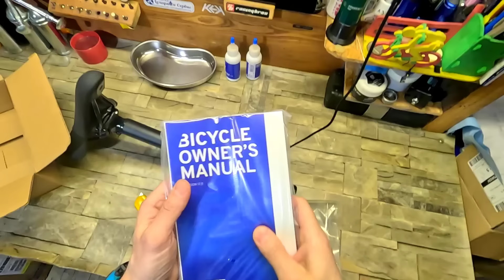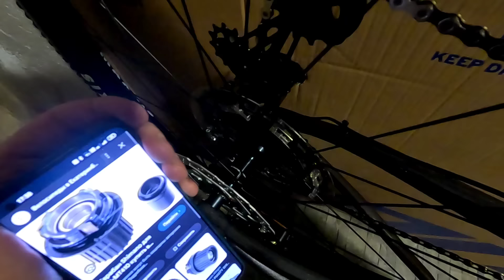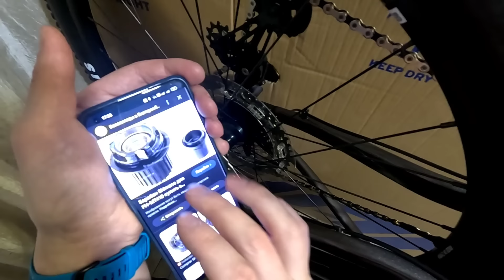Сборка из коробки Giant XTC SLR 1 2022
velostrana.ru :
15% на запчасти и аксессуары- LEXAPSKOV15
5% на велосипеды Merida, Polygon, Titan Racing, Bergamont- LEXAPSKOV5
7% на остальные велосипеды- LEXAPSKOV7

Нет человека или юр.лица, которые оформили бы заказ на создание этого видео, или рекламу используемых материалов , инструментов и изделий.
Я создал его по своему желанию и в целях образования сообщества. По законодательству РФ, любая ссылка на товар может считаться рекламой, потому на всякий случай
Реклама:
ООО "АЛИБАБА.КОМ (РУ)" ИНН 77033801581
ООО "Интернет решения" ИНН 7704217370